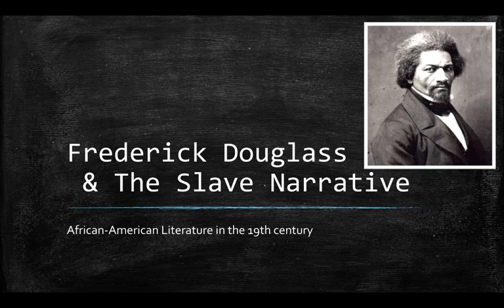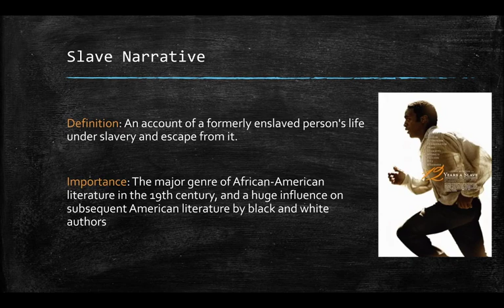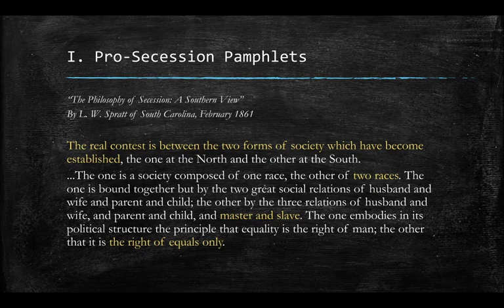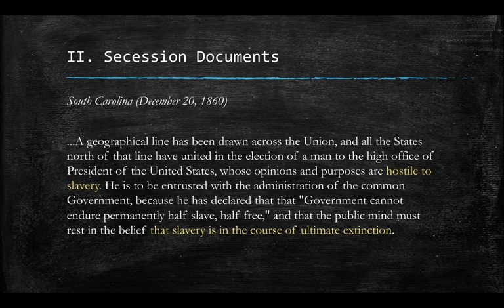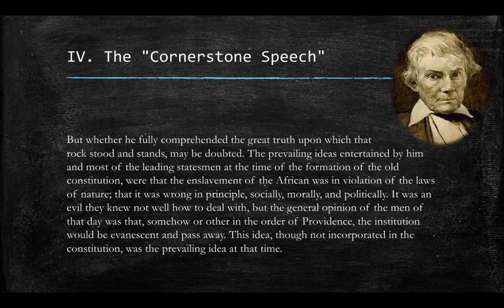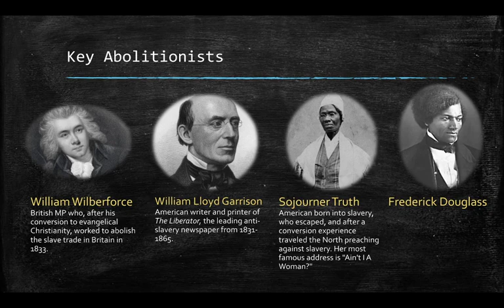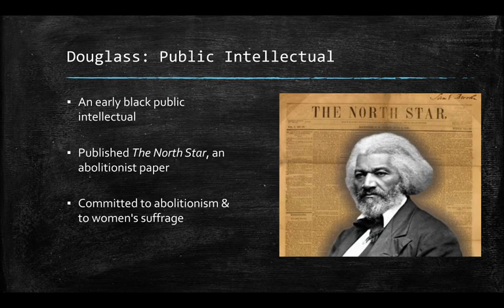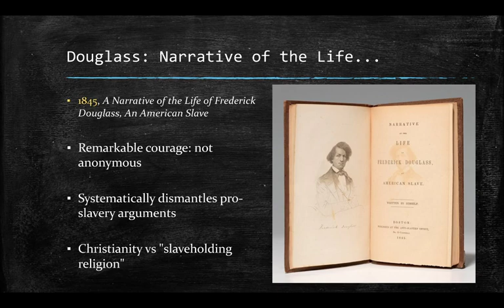Frederick Douglass & The Slave Narrative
A lecture on Frederick Douglass and the slave narrative tradition in 19th century American literature, including important context about slavery and the Civil War.